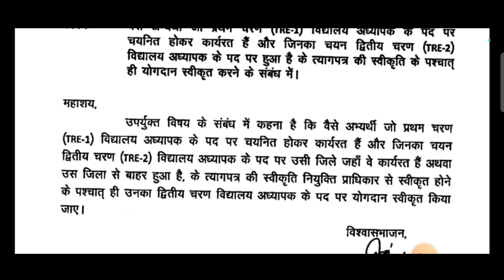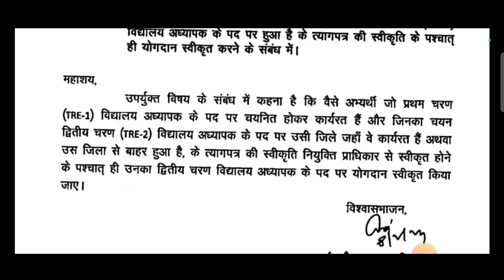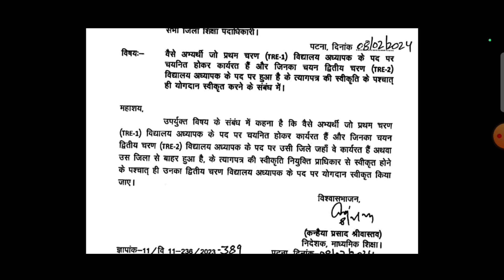BPSC TRE 1 पद से त्यागपत्र स्वीकृति के बाद ही TRE 2 पद पर विद्यालय योगदान होगा🔥जरूरी खबर वीडियो में।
BPSC TRE 1 पद से त्यागपत्र स्वीकृति के बाद ही TRE 2 पद पर विद्यालय योगदान होगा🔥जरूरी खबर वीडियो में | Jaankari Matters | BPSC TRE Latest News Updates | Bihar Government Daily Update | Bihar Teacher updates | Bihar Government Teacher News Hindi | बिहार सरकार शिक्षा विभाग | Bihar Education Department Latest News